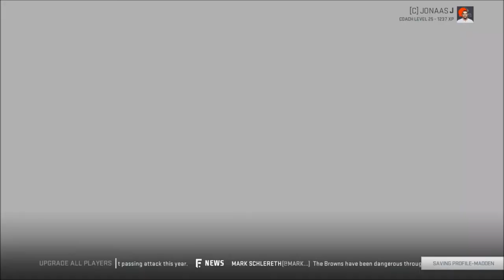Rebuild: Cleveland Browns | Week 16 Season 5 | Madden 19 | Ep 96 | Crazy Town Gaming